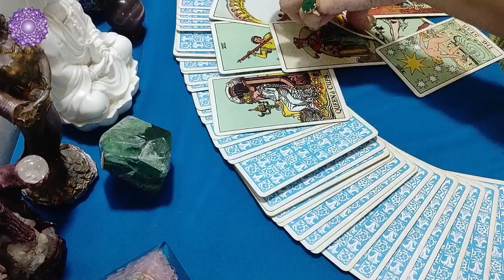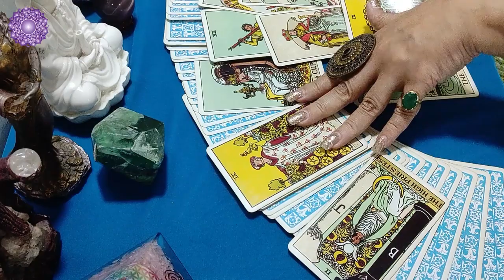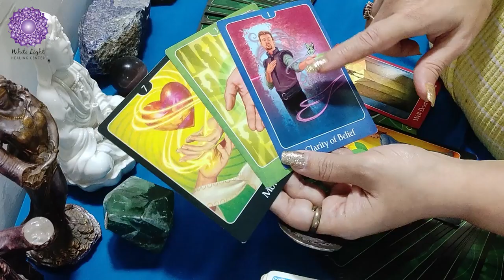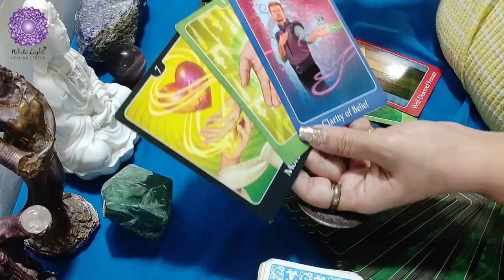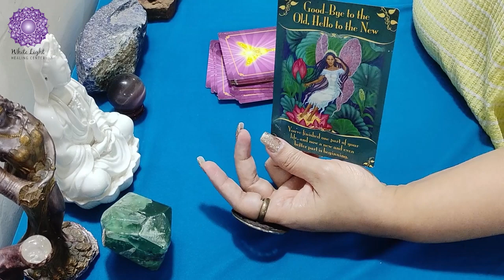Libra - May 2019 | Monthly Tarot Card & Angel Card Reading by Divyaa Pandit